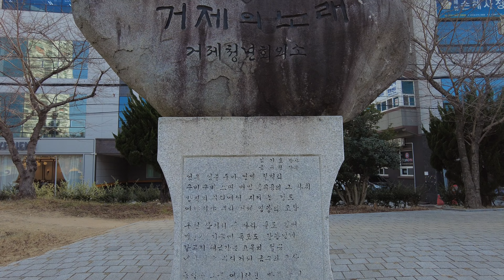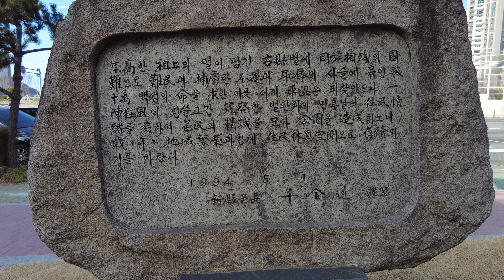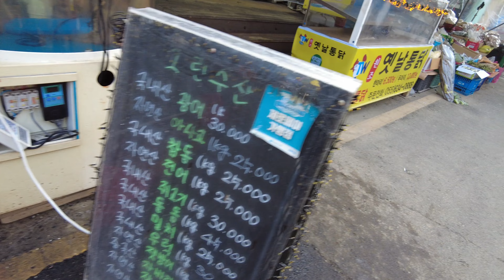4k 거제여행 거제고현시장을 가다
고현시장은
거제도에서 가장 큰 재래시장으로
시장의 모습은
일반 재래시장과는 다르다.
일반 재래시장은
하나의 길목을 중심으로
길게 뻗어있는 모양이라면
고현시장은
총 4개의 입구와
이 모든 4개의 길목이 만나는 길목 끝에
가로형으로 큰 길목이 이어주는 형태이다.
전반적으로 'TTTT' 모양의
형태라 생각하면 된다.
고현시장을 세부적으로 살펴보면
먼저 첫 번째 통로는 농수산물 코너라 보면되고
두 번째와 세 번째 입구는 각종 잡화코너
마지막 네 번째 입구는 야채와 채소등등
각 노점상들이 많은 듯하다.
그리고 모든 통로 끝에 연결되어있는
큰 길목은 활어 코너라고 보면 될듯하다.
물론 그렇다고 각 코너마다
정해놓은 물건만 파는게 아니므로
크게 상관할 필요는 없고
다만 그것을 전문으로 한다고
생각하면 좋을 듯 하다.